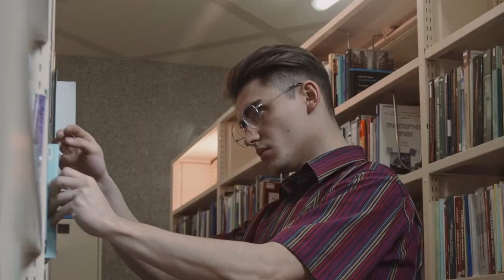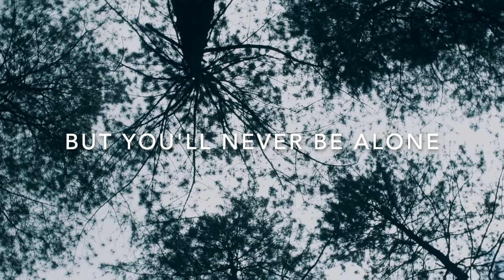Gotcha! Movie Trailer